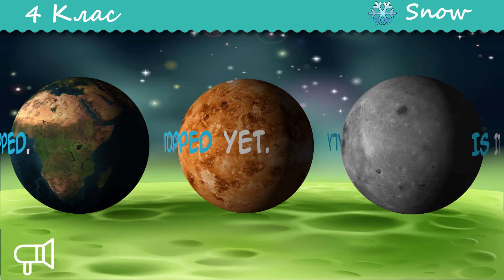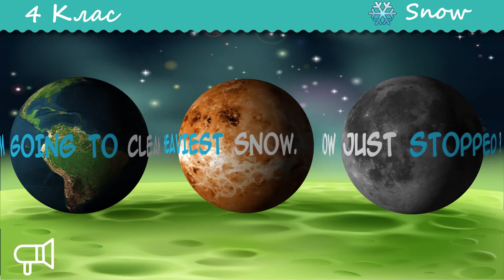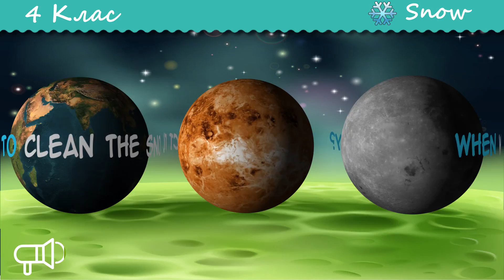mf Snow 4 class